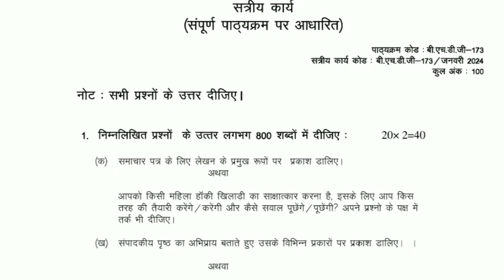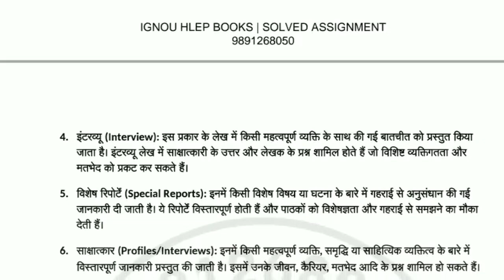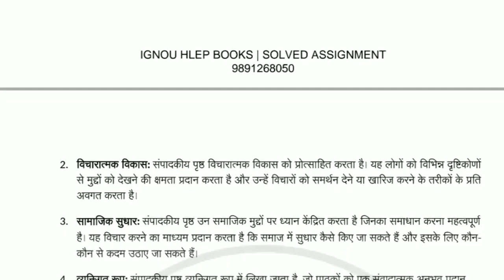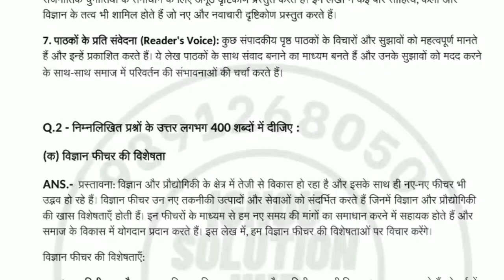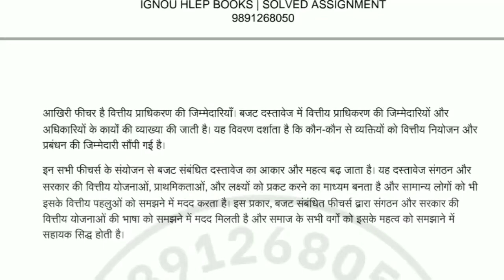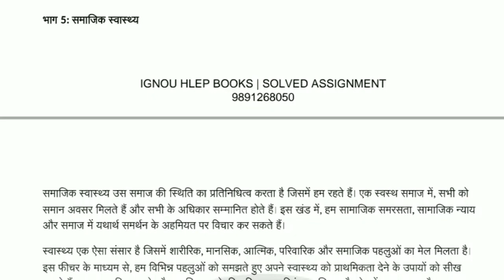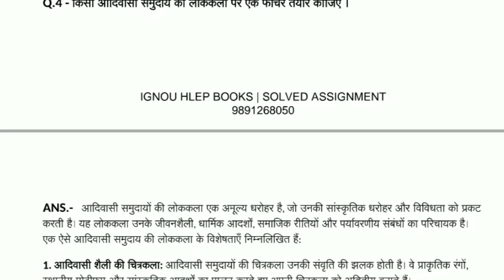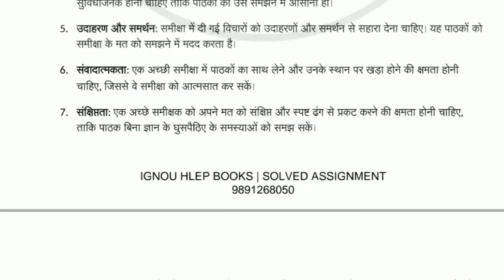BHDG 173 SOLVED ASSIGNMENT 2023-24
bhdg 173
bhdg 173 chapter 1
bhdg 173 ignou
bhdg 173 solved assignment
bhdg 173 solved assignment 2024
bhdg 173 study material
bhdg 173 assignment 2024
bhdg 173 unit 1
bhdg 173 assignment 2023-24
bhdg 173 important questions
bhdg 173 solved assignment 2023
bhdg 173 solved assignment in hindi
bhdg 173 pdf
bhdg 173 important question
bhdg 173 pdf.
ignou bhdg 173
bhdg 173 ignou assignment
bhdg 173 ignou solved assignment 2023
bhdg 173 ignou solved assignment 2024
ignou bhdg 173 solved assignment
bhdg 173 solved assignment 2023-24 in english
bhdg 173 solved assignment 2022-23 in english
bhdg 173 assignment 2023-23
bhdg 173 assignment
bhdg 173 assignment 2023
bhdg 173 assignment 2022-23
bhdg 173 samachar patra aur phichar lekhan
ignou assignment bhdg 173

solved assignment 2023
ignou solved assignment download free